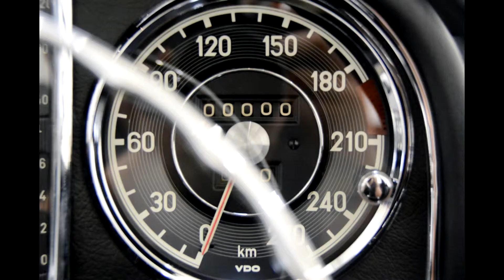2018 Mercedes Benz 300 SL Roadster elfenbein SlideShow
Vintage Mercedes cars – rebuilt by BRABUS Classic.
The leading German experts association for vintage cars, Classic Data, rates every vintage Mercedes car restored from the ground up by BRABUS Classic after work is completed. Like the other Mercedes-Benz vintage cars fully restored by BRABUS Classic, the 6-star classics from BRABUS Classic on display at the 2015 IAA were also awarded a grade of “A” for their condition by Classic Data. The experts’ organization furthermore attested these vehicles “new-car character.”